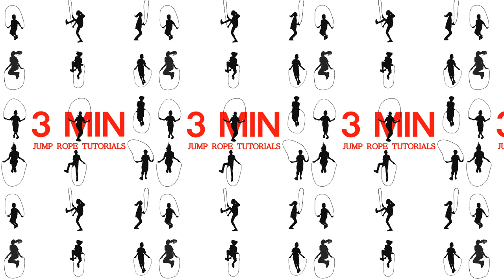5. 초급 - 2도약뛰기